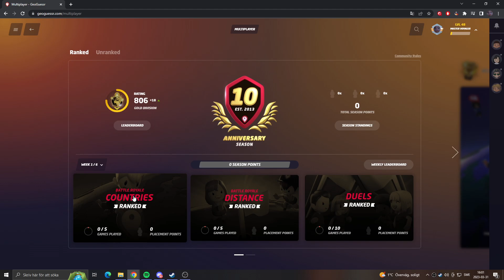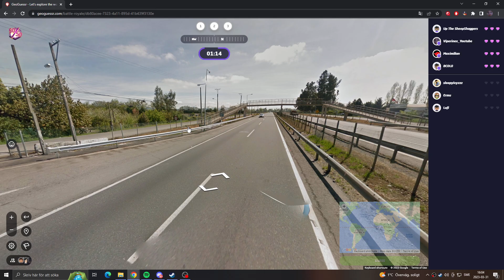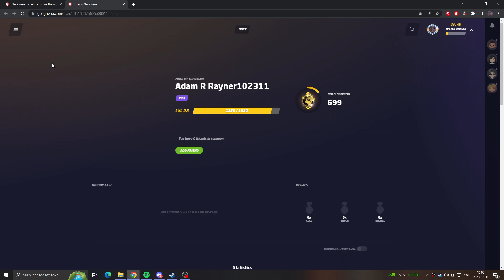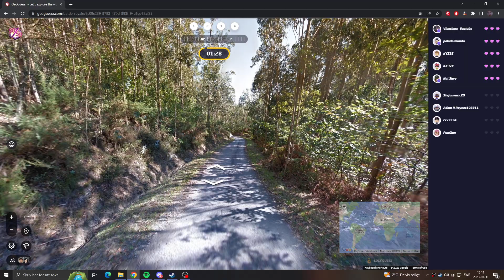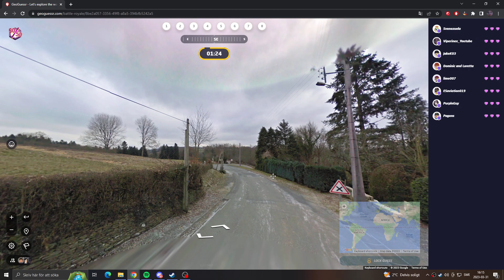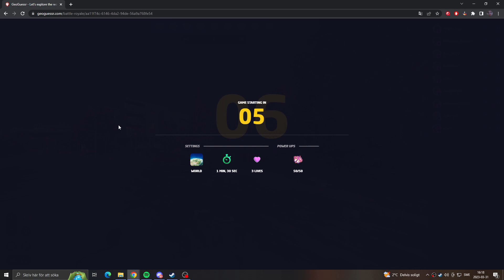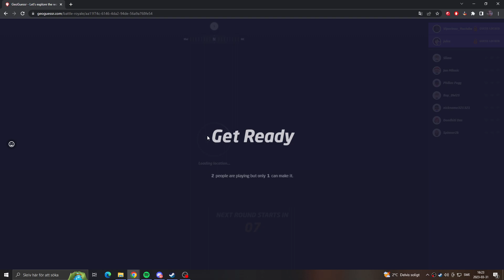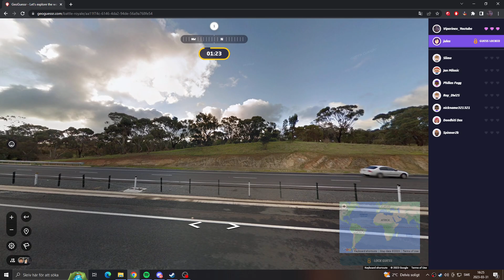Geoguessr - Est. 2013 Anniversary Season Week 1 BR Countries Games! How Did I F*** That Up?